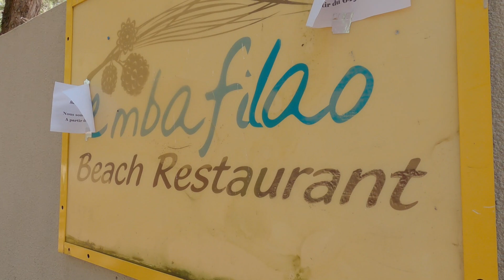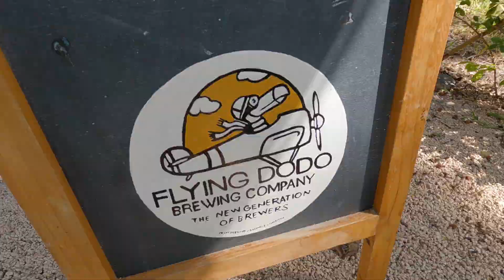TAKE ME to the BEACH - Amazing MAURITIUS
Take me to the beach!  As beaches are finally open in Mauritius, I take you for a ride to two great stretches of coast and share with you my passion for water sports and local food.

My gear list:
DJI min 2 drone
GoPro Hero 9
Canon 80D
Canon EF 70-105mm F4L IS II USM
Canon EF 50mm F1.4
Canon EF 70-300mm F2.8
Rode video mic pro +
Led light